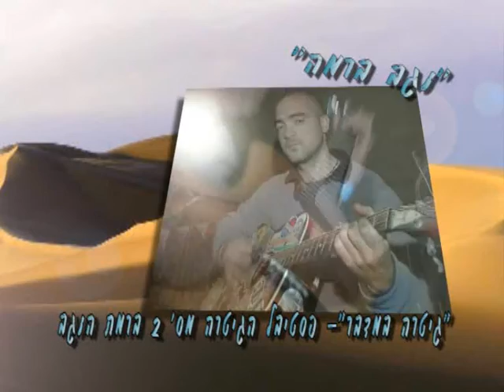נגב ברמה - מגזין 17 - פסטיבל הגיטרה ברמת הנגב 2009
מגזין הוידאו של מועצה איזורית רמת הנגב | Video Magazin - Ramat Negev Regional Council, Israel